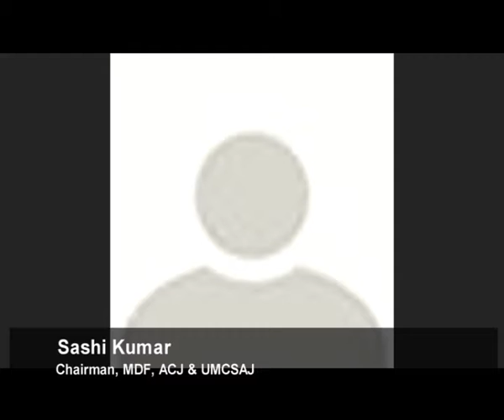UNESCO Goodwill Ambassador Madanjeet Singh Memorial Lecture on 97th Birthday Anniversary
UNESCO Madanjeet Singh Centre of South Asian Journalism (UMCSAJ) organized Virtual Memorial Lecture  on 97th Birthday Anniversary of UNESCO Goodwill Ambassador Madanjeet Singh. Dr. Rasheeda Mohamed Didi, Independent Researcher/Lecturer and Member of the Higher Education Council, Maldives delivered online Lecture on "Cultural Connectivity among SAARC Countries." more than 164 participants across the SAARC Nation followed by SAF Chairpersons, Vice Chairperons, Secretries, Directors of Institutions of Excellence and number of SAF Alumni participated in virtual lecture.